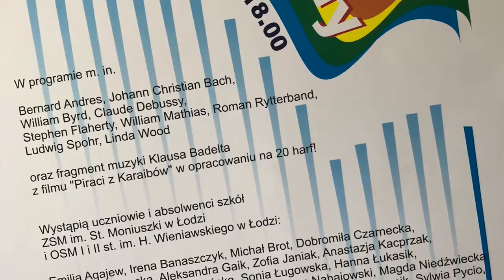Święto harfy - piraci z Karaibów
Krótki reportaż ze Święta Harfy w Ogólnokształcącej Szkole Muzycznej im. H. Wieniawskiego w Łodzi 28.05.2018